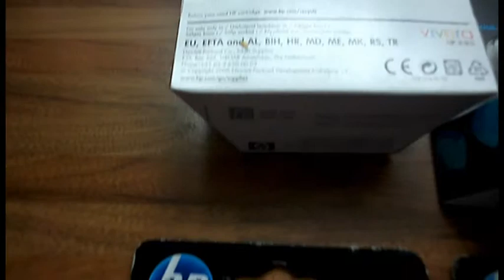GENUINE HP HEWLETT PACKARD 363 SET OF 4 CYAN MAGENTA YELLOW BLACK INK TONER CARTRIDGES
GENUINE HP HEWLETT PACKARD 363 SET OF 4 CYAN MAGENTA YELLOW BLACK INK TONER CARTRIDGES Bytheseain_Wales eBay UK